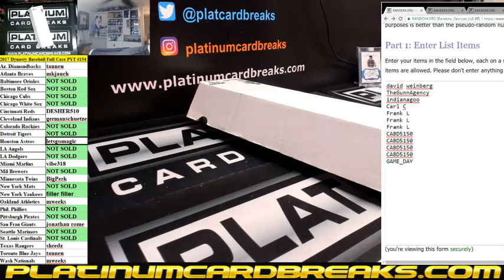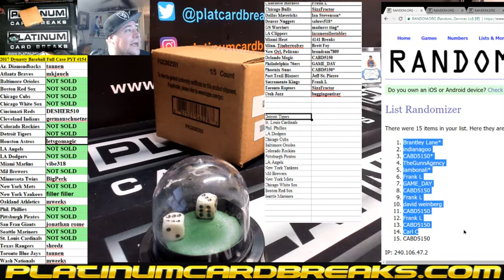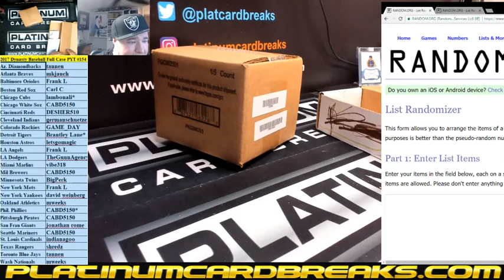2017 Dynasty Baseball Full Case PYT #154 FILLER FOR DYANSTY